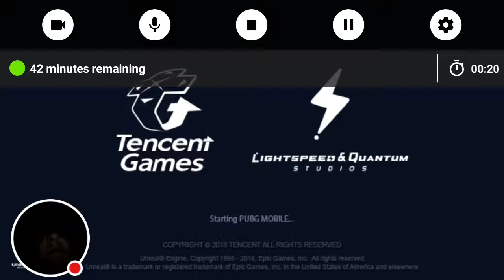Pubg mobile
This is my first video on pubg but not my first game